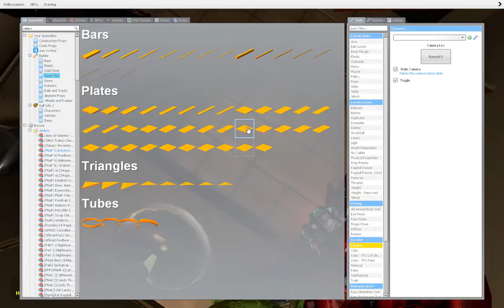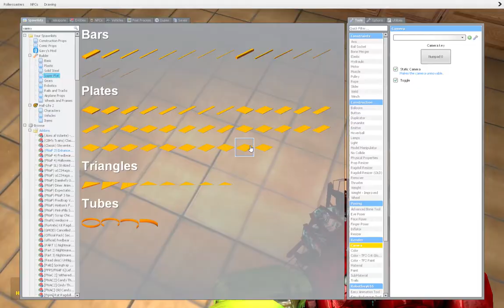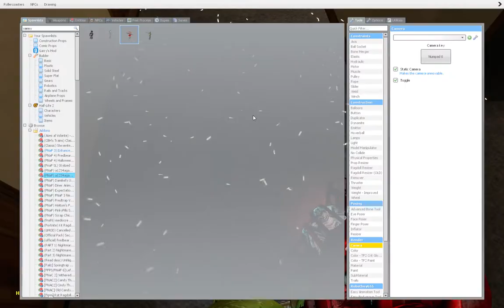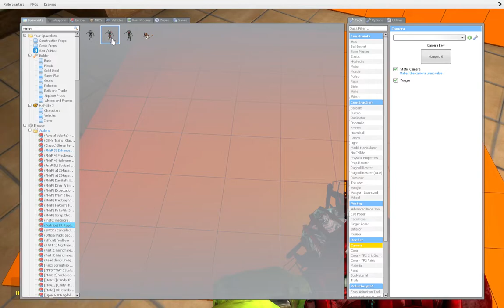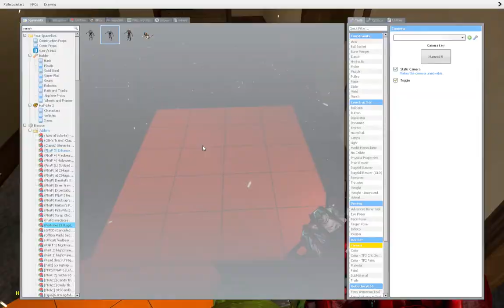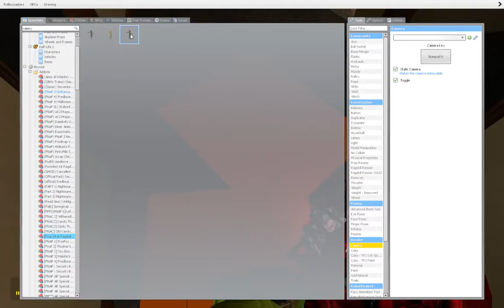THE HOLY MAN!!!!!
THE HOLY MAN IS REAL!